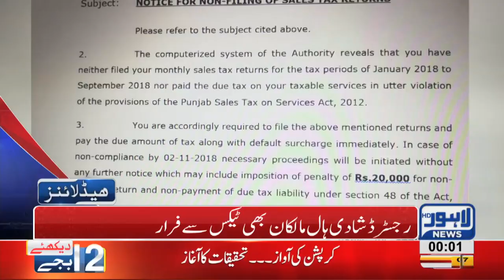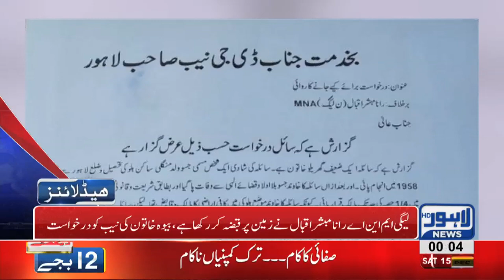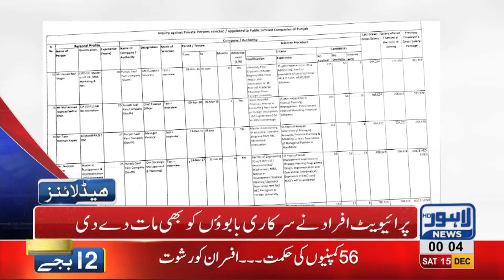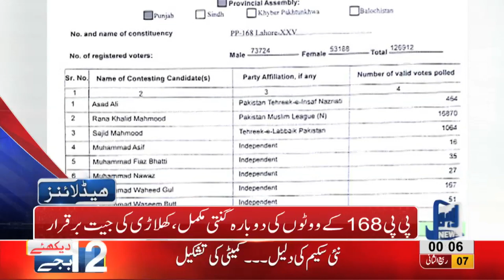12 AM Headlines Lahore News HD – 15th December 2018